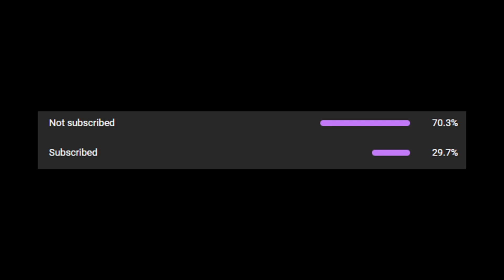VIEWER INHOUSES WITH ZOROARK | Pokemon UNITE